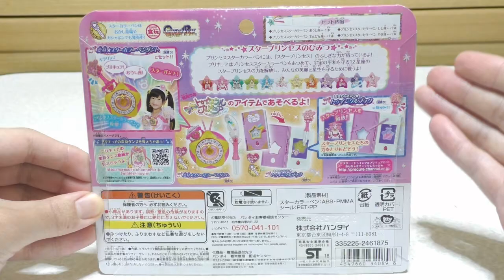【スター☆トゥインクルプリキュア】 プリンセススターカラーペンセット1 レビュー StarTwinkle Precure Princess StarColorPen Set Review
12星座がモチーフのスターカラーペンである
プリンセススターカラーペンのご紹介です！

別売りのスターカラーペンダントとの連動で
必殺音声が聞けます！

まずは
プリンセススターカラーペン おうし座
プリンセススターカラーペン しし座
プリンセススターカラーペン てんびん座
プリンセススターカラーペン やぎ座
の4本をご紹介！

スター☆トゥインクルプリキュア 関連紹介

謝謝！